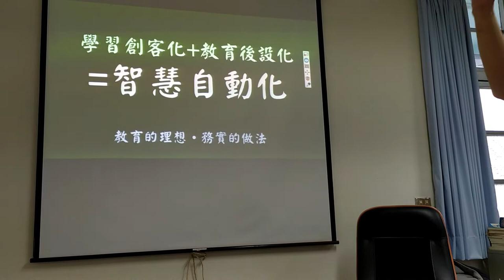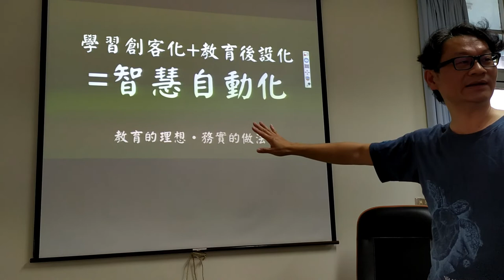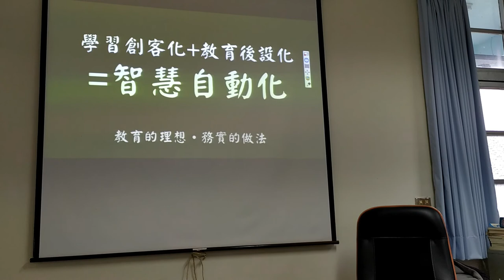地球人的運算思維-18學習創客化教育後設化